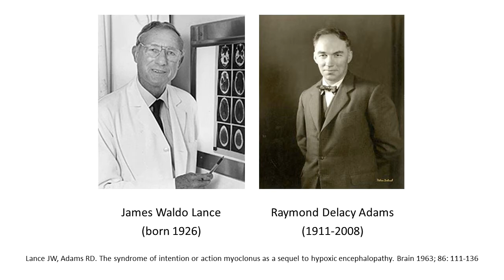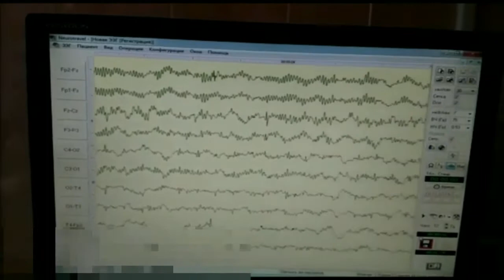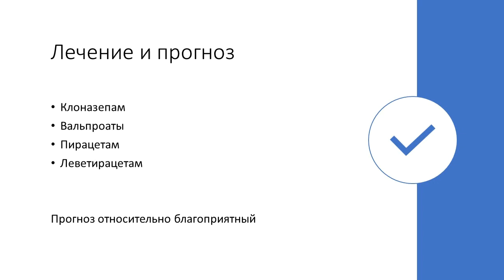Синдром Ланса-Адамса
Основные сведения